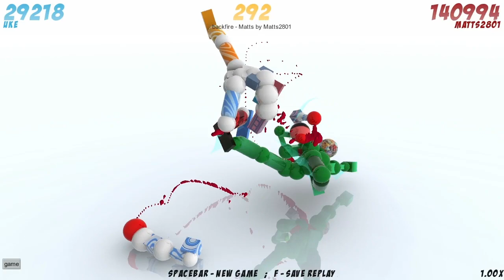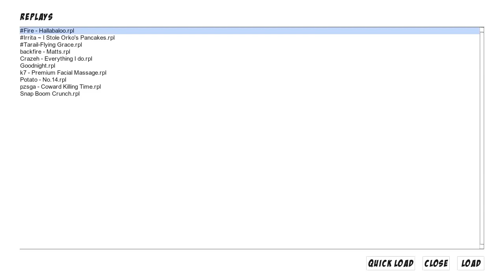DRUNK TORIBASH - Toribash Replay Showcase #66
This week Jack's a tiny bit tipsy.

Artist: Chase Me
Song: When Silence Breaks